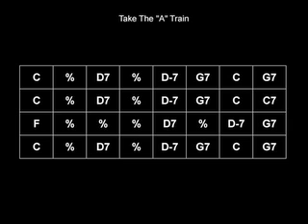Gypsy Jazz Play Along - Take the A train